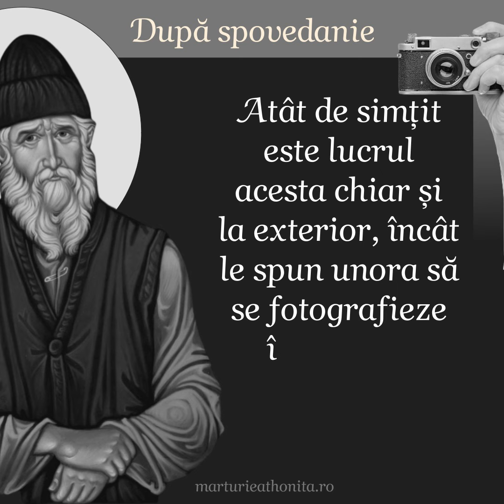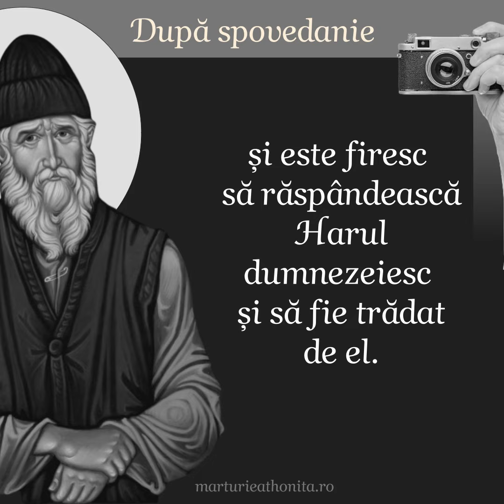Cuviosul Paisie Aghioritul - după spovedanie